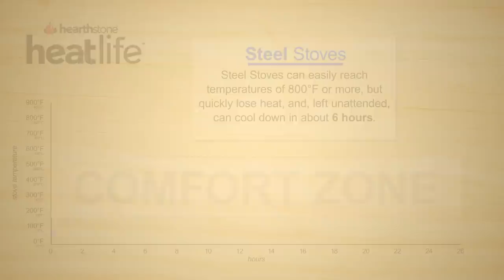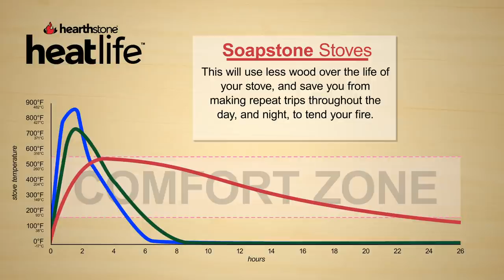Hearthstone Heatlife: Why Soapstone Makes a Difference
HearthStone woodstoves have an amazing advantage over other woodstoves because they are constructed with soapstone. The natural properties of soapstone allow it to absorb massive amounts of heat from the fire and radiate it back into the room, creating a longer-lasting, more comfortable heat.

Heatlife is the trademarked way that HearthStone measures the amount of heat produced from a single load of wood. Our use of soapstone allows that heat to last up to 26 hours or more, reducing the amount of wood you will burn, and the amount of trips you make to tend the fire.